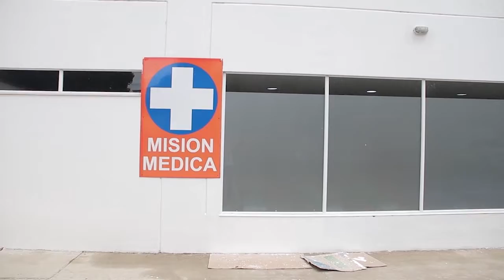Hospital Regional lanza campaña para el mejoramiento de su imagen